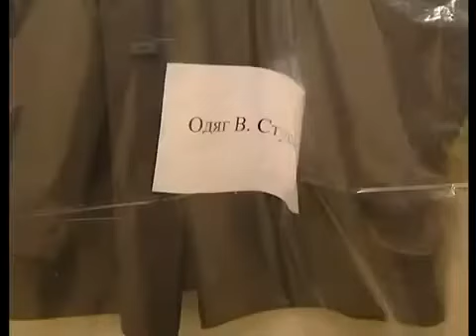Василь Стус Кубло бандитів, кагебістів, злодіїв та ґвалтівників у стольному засіли місті